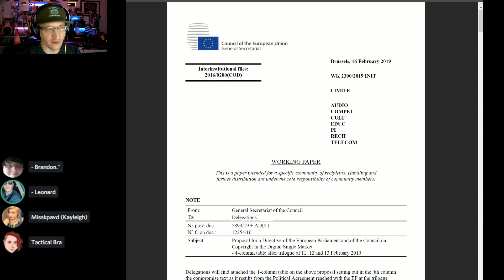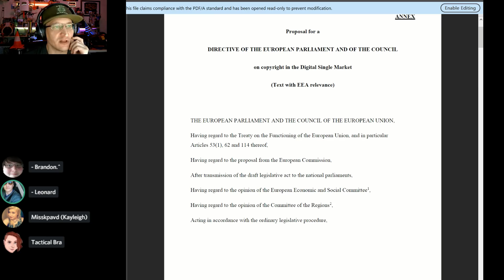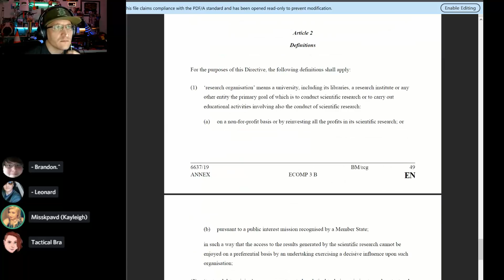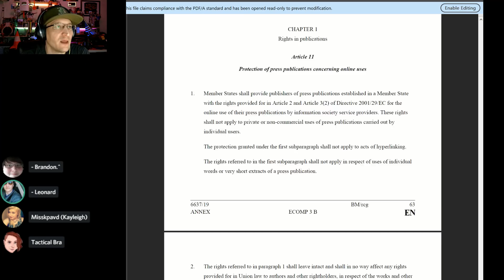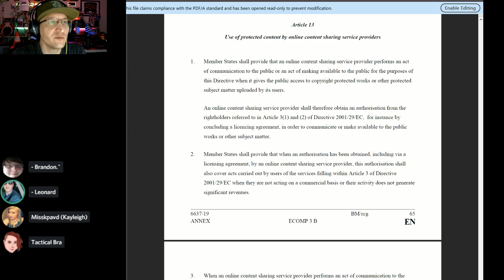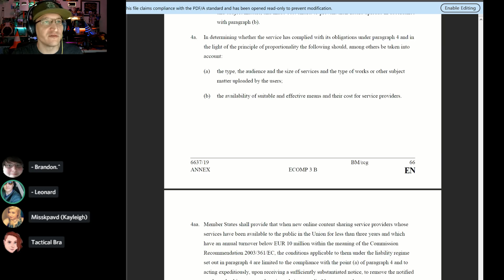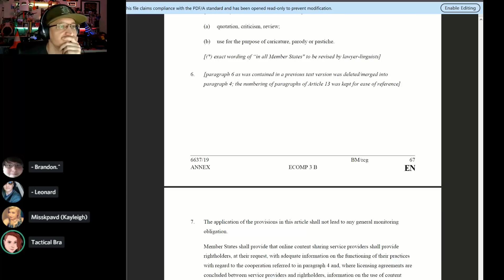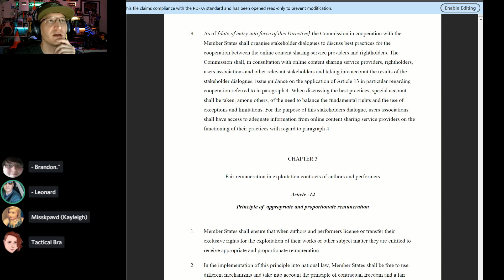Pt 1: Going Over the EU Trilogue's Finalized Copyright Directive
Last week we discussed the EU Trilogue and the arguments for changing Articles 11 and 13 in the directive to be released. This week, we go over the finalized copyright directive as released by the Trilogue.

* COMMUNITY! *

A Big THANK YOU to the following February supporters:

At the $50 per month level:
Jonathon Doh, John Steel, Gavin Barnard, Eevi, Andy, Kyle Mudrak, Verement Tayne, Michael Pearce, Terry Crisp, Richard Fournier, Spirit Bear, Jan Negrey, Daniel Perez, Jacob Papenfuss,